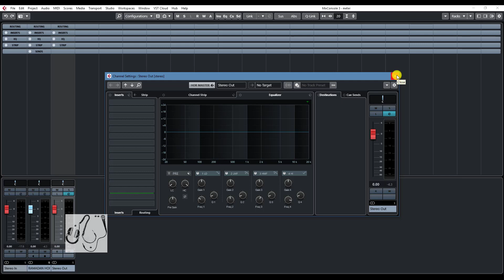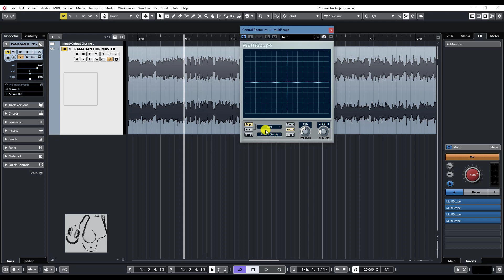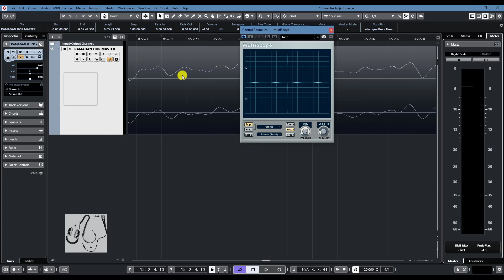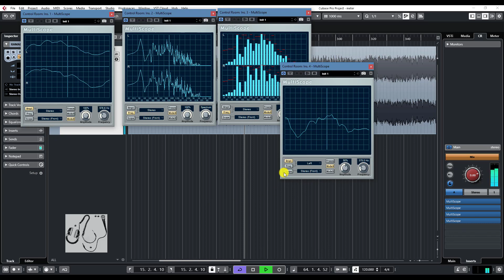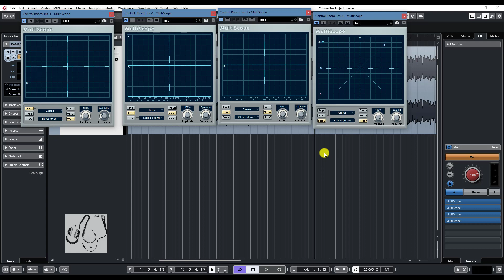(سلسلة أنواع الميترات في كيوبيس وطرق قرائتها في المكس والماستر-4)